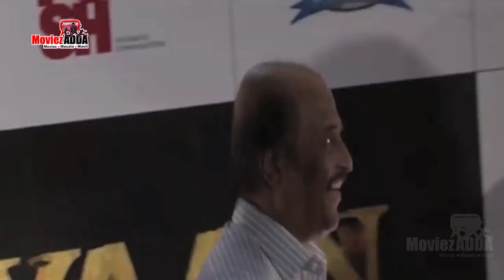Robot 2.0 Official Trailer OUT - Rajinikanth, Akshay Kumar - November 2017